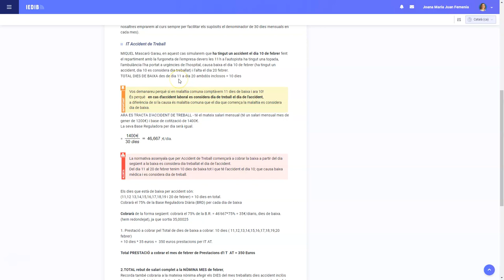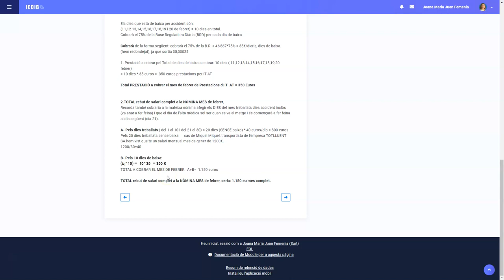Supòsit IT AT